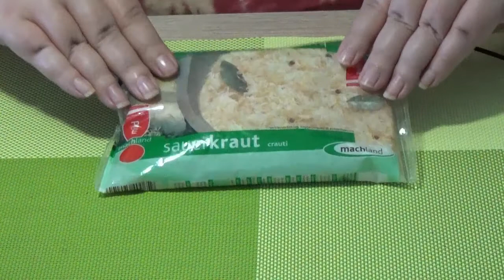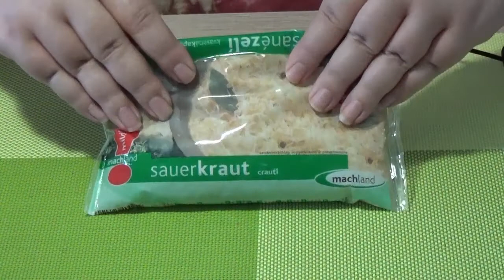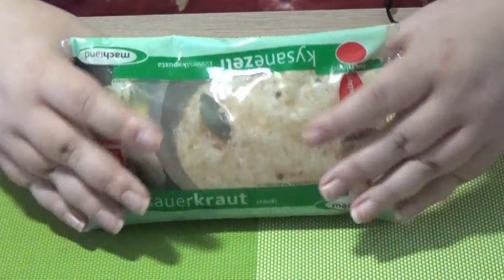ASMR Knistern ★ Crinkling | ASMR Redwelsh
ASMR/ACMP German

Mitwirkende: Verpackung, getrocknete Pfefferminze, Kerzenverpackung, getrocknetes Suppengrün

Cast in order of appearance: package, dried peppermint, candle package, dried soup herbs

A way to help without money.
Earn tads for creator by watching ads. Tads you earn will be sent to creator you ❤
Tad is the easiest way to support creators you love. Support them by watching a few, high quality ads.
All ads on Tad are curated by actual humans, no crappy ads.
You pick the type of ads you want to see (movies vs. food).
You can give feedback on the good ads, skip the bad ones.
Tad is free. Just a little of your time is all it takes.
So i can present more content for you :) ❀